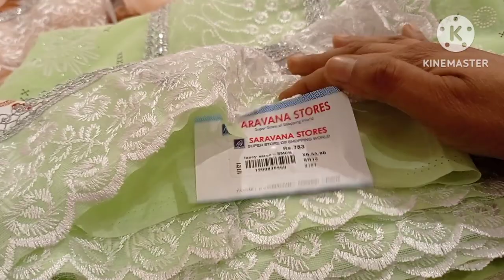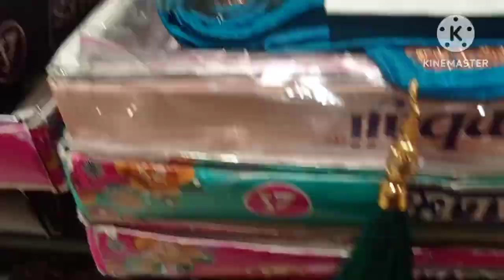Mumbai Fancy Sarees Rs.750 to Rs.1500 from Super Saravana Stores Madurai | Ramzan Collection Part 2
In this video we have share from Mumbai Fancy Saree collection from Super Saravana Stores Madurai.Mumbai fancy sarees is one of the Designer Saree variety.  latest ramzan collection fancy sarees